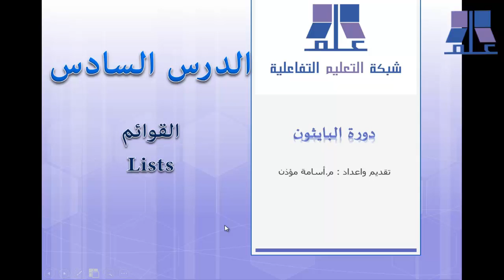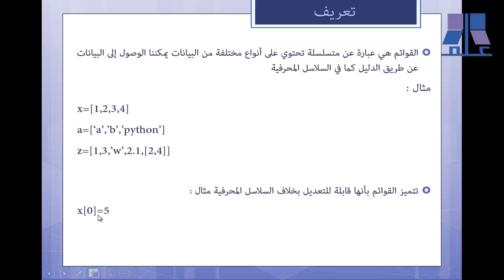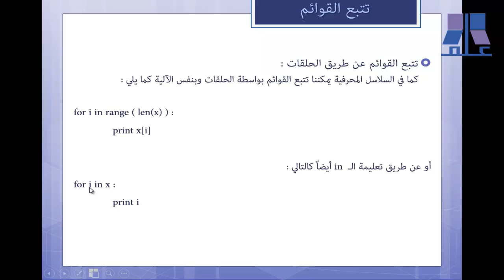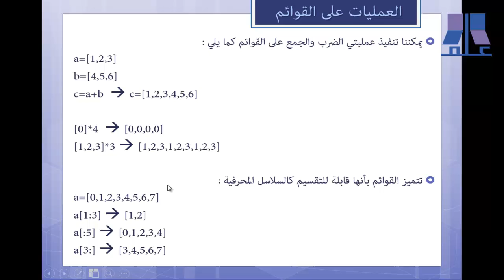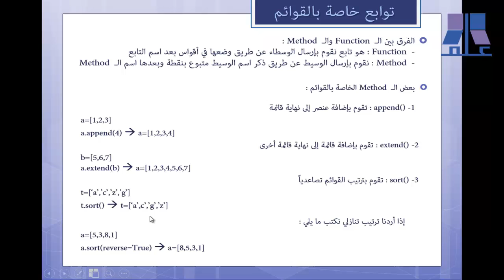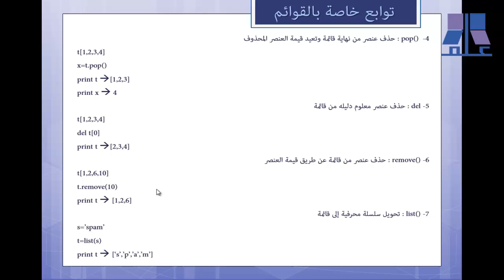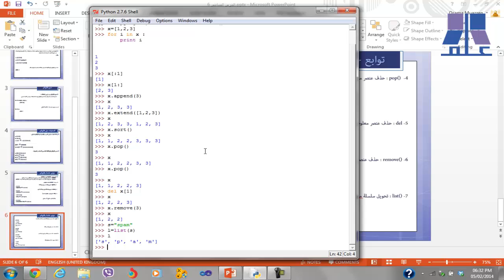الدرس السادس : القوائم